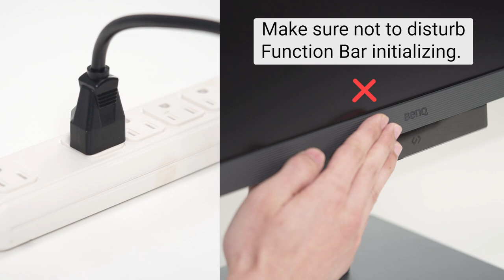BenQ RD240Q monitor: Unboxing & quick start guide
Quick start guide for BenQ RD240Q
Crystal clear, Entirely Focused

0:03 Unboxing
0:32 Installation
1:07 Connection
1:45 Power on